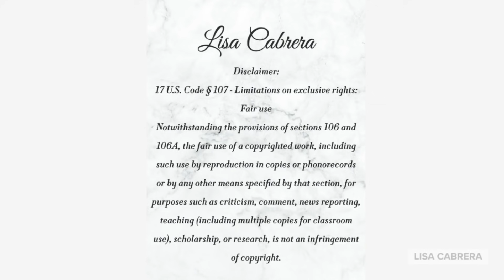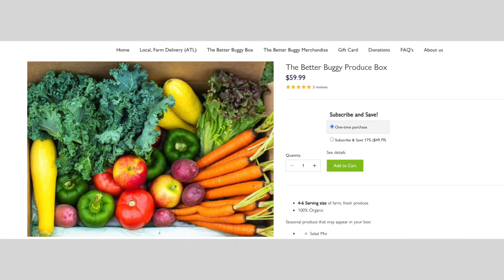Lawyer: Derek Chauvin's Sentence Should Be Probation, Because Cops Have Shorter Life-Expectancies